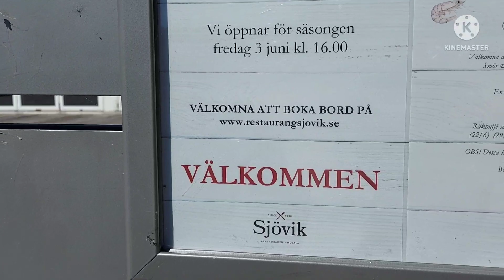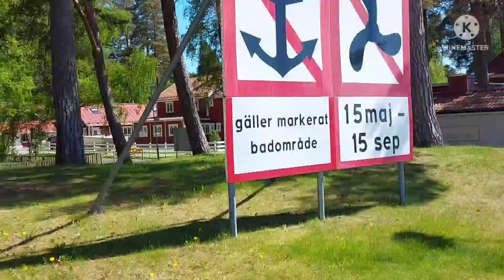ชม#ทะเลสาป#เมือง Motola#Sweden# กิจกรรมหน้าร้อน#